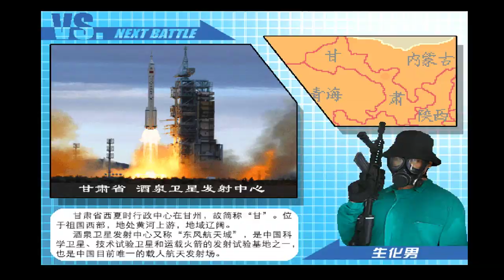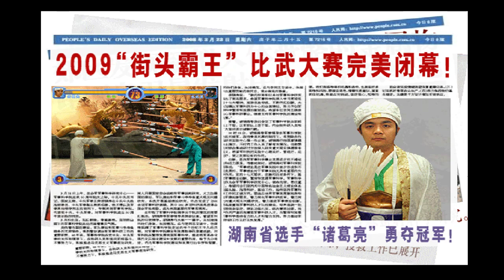Dong Dong Never Die - Zhu Ge Liang, Story Mode, No continues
In this video, I was playing as the game called Dong Dong Never Die (a Chinese indie fighting game made in 2009) as Zhu Ge Liang.  I was trying to finish the Story Mode for him without continuing.

This was played on version 1.02 of the game (which made it harder to roll).